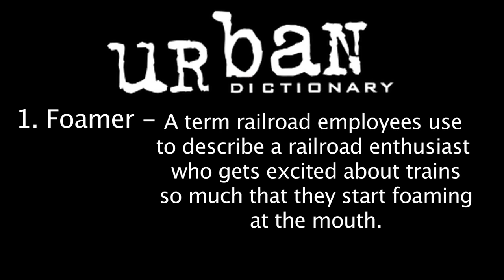FOAMERS: a short skit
Foamer: A term railroad employees use to describe a railroad enthusiast / railfan and the railfan community at large. A short film made to demonstrate what a foamer is and what they do.